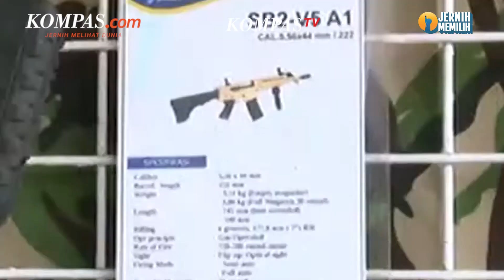Pindad Meningkat Pesat, Jokowi Yakin Mampu Bersaing di Tingkat Dunia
Presiden Joko Widodo meninjau pabrik senjata milik BUMN, PT PIndad di Bandung Jawa Barat pada Selasa (19/9/2023). Presiden Jokowi dilaporkan naik kereta cepat Jakarta-Bandung dari Stasiun Halim, Jakarta Timur untuk sampai di lokasi.

Jokowi tiba di PT Pindad sekitar pukul 10.40 WIB. Dalam kunjungannya kali ini, Jokowi memaparkan kemajuan dari Pindad. Bahkan setiap tahunnya, PT Pindad mengalami kenaikan pendapatan dengan produksi yang bagus.

Penulis Naskah: Musayadah Khusnul Khotimah
Video Editor: Musayadah Khusnul Khotimah
Produser: Monica Arum